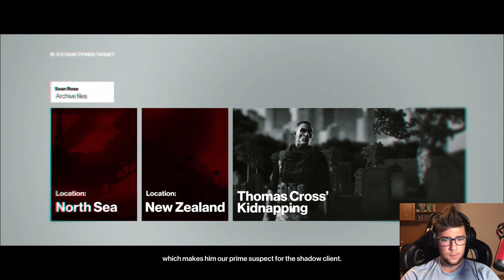Hitman 2016 #5 A professional assassin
●▬▬▬▬▬▬▬▬▬▬▬▬▬▬▬▬▬▬▬▬๑۩۞۩๑.▬▬▬▬▬▬▬▬▬▬▬▬▬▬▬▬▬▬●
          My PC:
Motherboard    ASUS TUF Z390-PRO GAMING
RAM                   HyperX Predator RGB DDR4 2x8 GB 4000MHz
Cooling              Nzxt Kraken X62 v.2
OS                      Windows 10
Harddrives        SSD Samsung 250 GB M.2
                           SSD Samsung 970 EVO Plus 1 TB M.2
Case                  CoolerMaster Cosmos C700p
●▬▬▬▬▬▬▬▬▬▬▬▬▬▬▬▬▬▬▬▬๑۩۞۩๑.▬▬▬▬▬▬▬▬▬▬▬▬▬▬▬▬▬▬●
          My devices:
Monitors           LG        34"       21:9
                           Benq    27"      16:9
Microphone     Hyperx quadcast
Keyboard         Razer BlackWidow Tournament Edition Chroma V2
Mouse              Razer Mamba Elite
Headset           Razer Kraken 7.1 V2 Oval
Mousepad       Razer Goliathus Speed
●▬▬▬▬▬▬▬▬▬▬▬▬▬▬▬▬▬▬▬▬๑۩۞۩๑.▬▬▬▬▬▬▬▬▬▬▬▬▬▬▬▬▬▬●